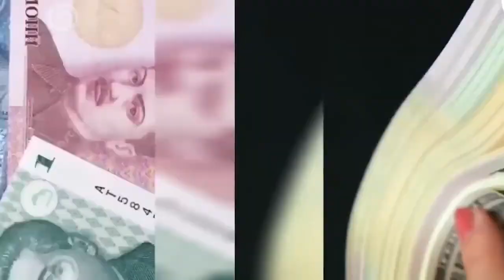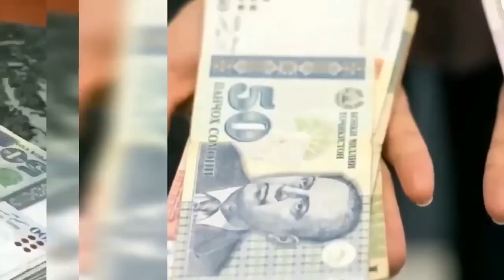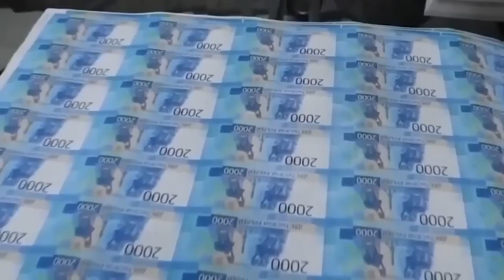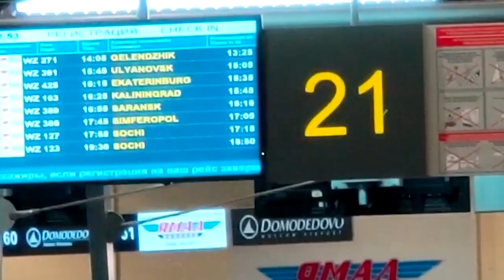НА САМОМ ЛИ ДЕЛЕ ЭТО ХОРОШАЯ СИТУАЦИЯ?! ПРАВИТЕЛЬСТВО МОЖЕТ ОБМАНУТЬСЯ!